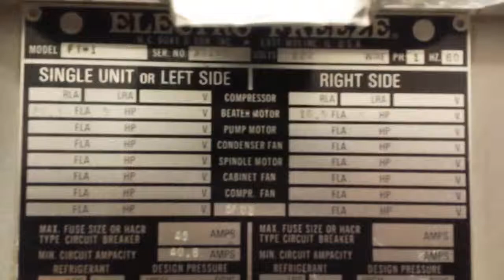Electrofreeze FT-1 Ice cream Italian Ice Batch Freezer